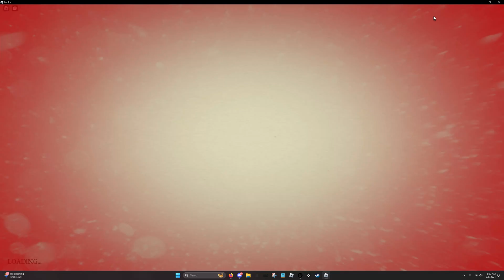Rogue Lineage | Airborne Adventures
the acceleration of a body falling freely in a vacuum near the surface of the earth in the earth's gravitational field: the standard value is 9.806 65 meters per second per second or 32.174 feet per second per second g Also called acceleration due to gravity acceleration of gravity

SONGS USED AT THE END:
KETER THEME 3
ANGELA THEME 3
CREDITS TO PROJECT MOON FOR THE CARDS:
PROJECT MOON